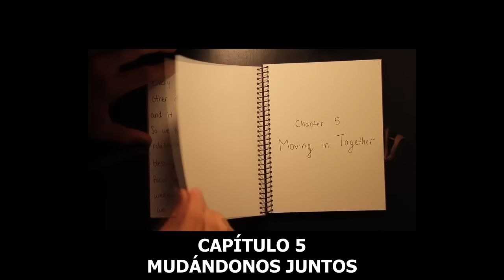Mark & Ethan | Nuestra Historia (subtitulado)